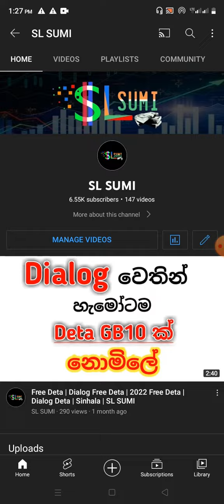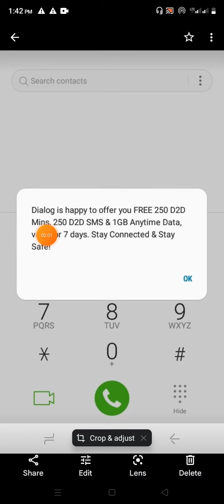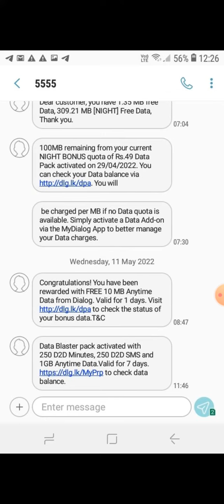Dialog Free Reload 2022 | Dialog Free Call & Sms | Dialog Free Deta 1GB | Sinhala | SL SUMI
🙏  " Wellcome to SL SUMI "

කිසිම මුදලක් වැය නොකර අන්තර්ජාලය හරහා මුදල් ඉපයිීමට කැමැති නම්

මේ වගේ  Emoney, තාක්ෂණික  වීඩියෝ ගොඩක් මම මගේ Youtube නාලිකාවේ සිදු කරනවා .

👉   So Friends, Thanks For Watching This Video   About: SL SUMI is the channel where you can find all the latest video of free internet,online earning,Gadgets reviews,Best Apps reviews,And More about Technology So Don't forget to Subscribe My Channel for latest updates.

how to earn money win win lk
how to earn money sinhala 2021
how to earn money sinhala 2020
how to earn money skrill sinhala
bitcoin wallet sinhala
bitcoin earn sinhala
cryptocurrency sinhala
cryptocurrency sinhala 2021
cryptocurrency sinhala 2020
cryptocurrency sinhala meaning
cryptocurrency mining sinhala
cryptocurrency wallet sinhala
tron coin sinhala
tron coin sinhala forsage
tron coin buy sinhala
tron coin earn sinhala
tron coin mining sinhala
tron coin withdraw sinhala
tron coin mining site
free tron coin sinhala
tron coin wallet sinhala
earn tron coin free sinhala
how to get tron coin sinhala
bitcoin mining sinhala
bitcoin mining sinhala 2021
free bitcoin mining sinhala
bitcoin mining machine sinhala
bitcoin cloud mining sinhala
bitcoin auto mining sinhala
bitcoin gpu mining sinhala
bitcoin cash mining sinhala
free bitcoin mining sinhala 2020
bitcoin games earn money sinhala
dogecoin
dogecoin mining
dogecoin mining site
dogecoin prediction
doge mining site
dogecoin sinhala
dodge
dogecoin mining sinhala
dogecoin live
doge meme
dogecoin earn
dogecoin wallet sinhala
dogecoin wallet
megatypers sinhala
internet money making sinhala
e money sinhala pdf
BITCOIN
TRON
BITCOIN CASH
DOGECOIN
LITECOIN
FEYORRA
ETHEREUM
DASH
DIGIBYTE
TETHER TRC20
SL SUMI MY YOUTUBE CHANNEL